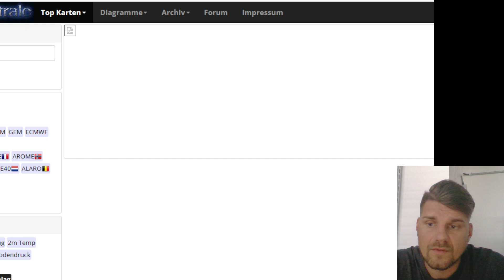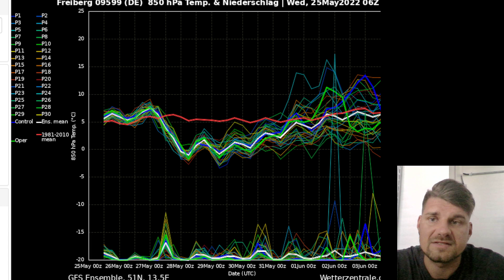Regen in Sicht? Ausführlicher Wetterbericht für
Ein detaillierter Blick auf den Witterung am morgigen Feiertag und auf die weitere Entwicklung der Großwetterlage inklusive der Niederschlagssummen der verschiedenen Globalmodelle bis 1. Juni. //sk